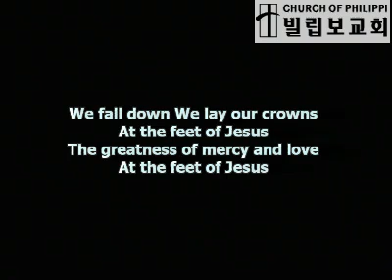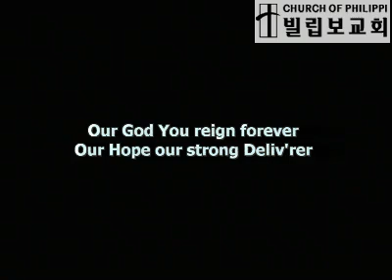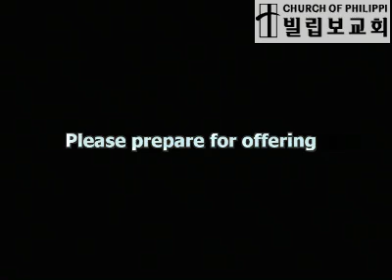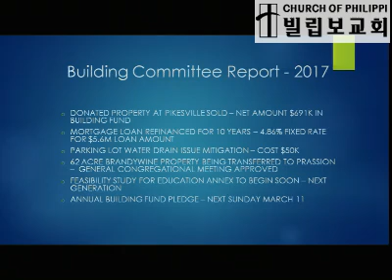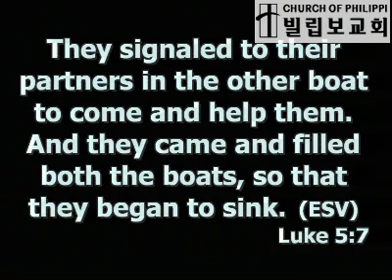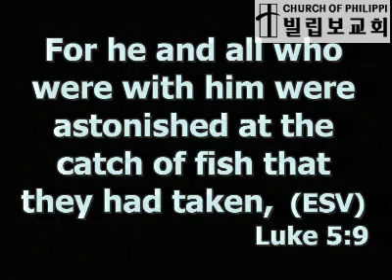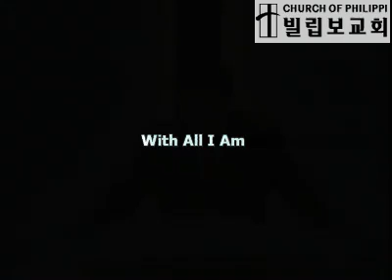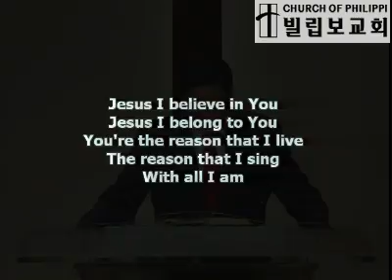The Left Everything - Pastor David Park